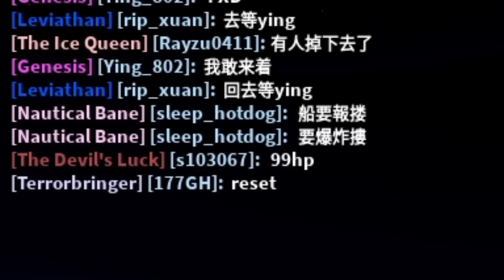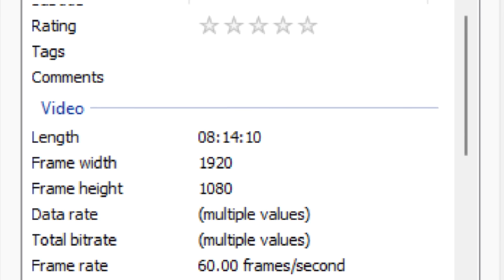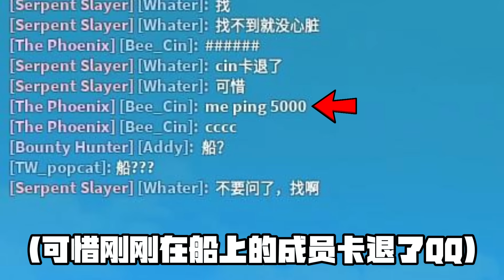12小時爆肝Blox Fruits！！討伐極度稀有的「海獸利維坦」！【Roblox】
📝 花了3天總時數12小時+來刷利維坦，最後成功刷出了幾只利維坦咧？？